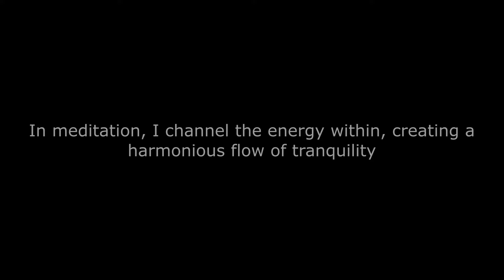Meditative Energy Flow | Powerful Music for Insomnia & Stress Relief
In this video, we present a soothing meditation and healing music specifically designed to promote deep sleep, enhance focus, and provide a sense of calm and relaxation. With powerful frequencies and heartwarming melodies, our emotional healing music aims to heal the mind and body, helping you beat insomnia and alleviate stress. Whether you're seeking peace in your sleep or seeking solace in your daily life, this meditation music is here to guide you on your journey to inner tranquility.

Join me in this transformative meditation video, where I guide you to channel the energy within, creating a harmonious flow that leads to profound tranquility. Immerse yourself in the serene journey, allowing the power of meditation to cultivate a sense of inner peace and balance.

🌬️ Connect with the Flow of Energy 🌈

Explore the depths of your being as we tap into the subtle currents of energy, fostering a connection that harmonizes mind, body, and spirit. Through focused meditation techniques, discover the art of channeling this energy to create a soothing and tranquil atmosphere within.

🎶 Melodic Vibes for Inner Serenity 🎵

Enhancing the meditation experience, gentle and melodic tunes accompany our journey, resonating with the harmonious flow of energy. Let the music guide you into a state of deep relaxation, amplifying the transformative power of this meditation session.

Join our growing community as we delve into the transformative practice of channeling energy for sustained tranquility and a balanced state of mind.